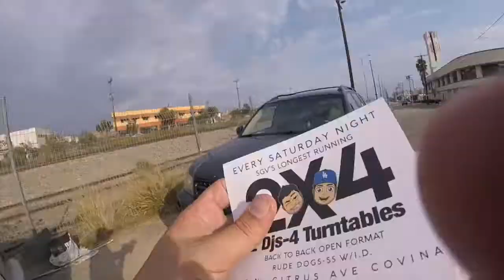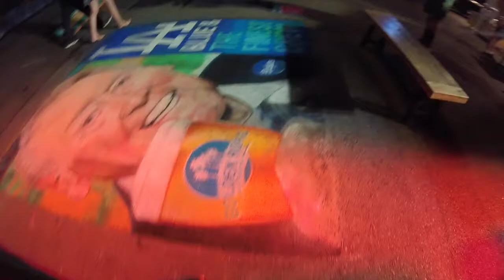Dj ADM One Vlog #1 It Begins Made In LA Golden Road Brewery Warren G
At long last the wait is over. well not so much for you but for me, I've been telling myself to start a vlog and well this time I'm gonna do it! On today's adventure my Girlfriend Lindsey and I go out for Brunch at The San Fernando in Glendale, and then head over the tracks to Golden Road Brewery to check out Warren G at Made in LA.

Tracks Played:
Funky Destination - The Inside Man (Soopasoul Remix)
Biocratic - Celery Man
I Shot The Sheriff - Bob Marley (Joey Krash x ADM One Rework)